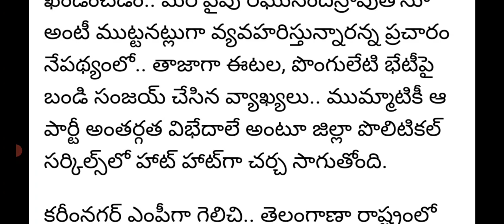తెలంగాణ బిజెపి ఈటెల రాజేందర్ వర్సెస్ బండి సంజయ్|telengana BJP latest news